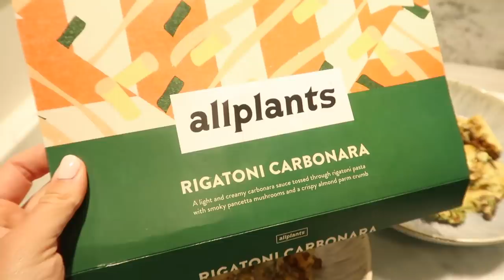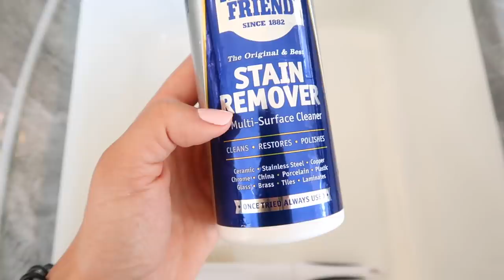VLOG: Weekend SIX in Lockdown | Fleur De Force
Weekend six in isolation (I can't believe its been that long already!) involved lots of cooking, cleaning and cycling! What did you get up to this weekend?

The AMAZING fundraiser I was cycling for (at £33K when this video went live!)

My vacuum / floor cleaner
My hoody - they don’t seem to make it in burgundy anymore, they do however have the cropped version in burgundy :)
The white blouse I’m wearing is about 3 years old, sorry!